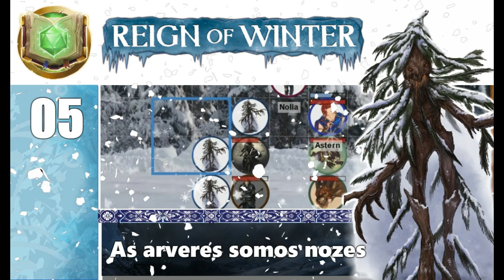[Reign of Winter] #05 - As arveres somos nozes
O Inverno parece estar chegando mais cedo esse ano, e junto com eles terríveis criaturas das neves.

 - Ayla: Spopokii
 - Kytten: Yuj
 - Max: